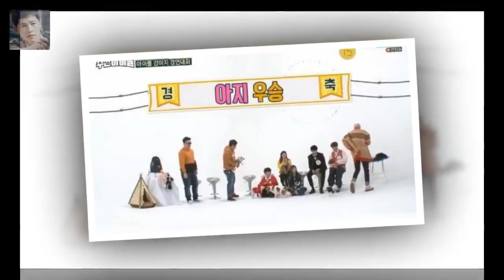[★밤TView]주간아 2018 무술년 맞이 개스트 총출동..정신없음- 스타뉴스 엔터테인먼트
사진=주간아이돌 방송 화면 캡처 애견인 아이돌 6인과 반려견이 주간아이돌을 찾았다. 3일 오후 방송된 MBC 에브리원 예능프로그램 주간아이돌에는 황금 개띠 해를 맞아 애견인 아이돌 6인과 함께 반려견이 출연했다. 그룹 세븐틴의 민규와 도겸 몬스타엑스의 민혁과 주헌 EXID의 정화 그리고 청하가 자신의 반려견을 공개했다. 아이돌 애견인 6인은 반려견과 함께 특급 선물세트를 건 아이돌 강아지 경연대회에 참가했다.
| [강식당 종영②] 강호동 어록의 탄생 화내지 말아요텐아시아  엔터테인먼트:
[최고의 TV] 새 사랑·베트남行..불청 최성국·박선영의 꿈을 응원해  엔터테인먼트:
[종합] 불청 박선영 49금 해수찜vs지예 완벽한 윳놀이...2018 새해맞이 후끈  엔터테인먼트:

© My video is in accordance with the